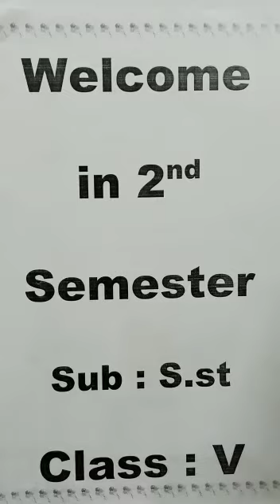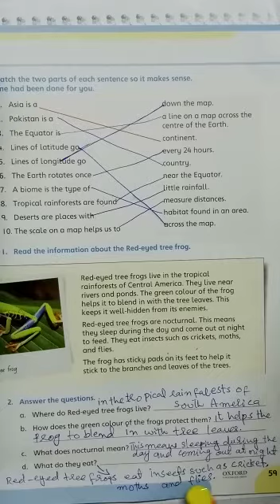Lasanian Teacher Lecture.2nd Semester.Class:5 Subject: S.st.Day 06.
Video from K.s